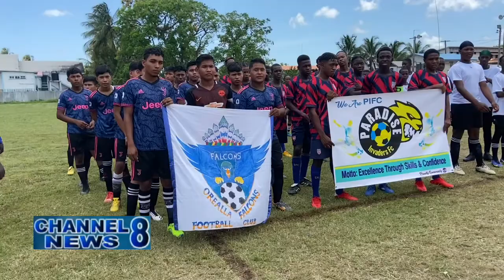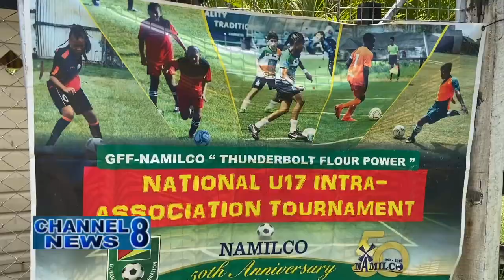The Namilco National U17 Inter-Association Tournament Launched